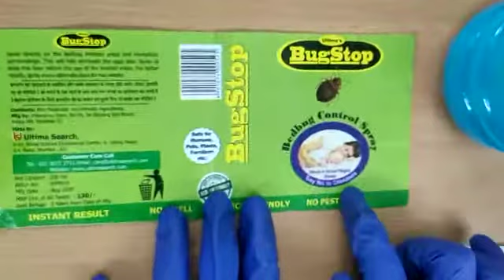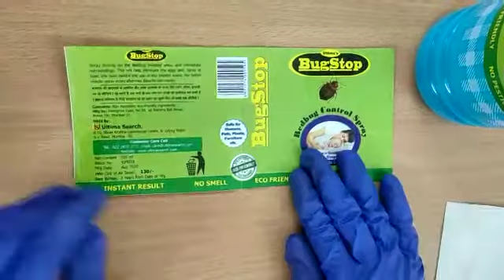SILICONE GUMMING PAPER FOR LABELING. (S-2)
SILICONE PAPER FOR LABEL: (Mfg)
USAGE: USE ON MEDICINES BOTTLE.
               ANY PRODUCT.